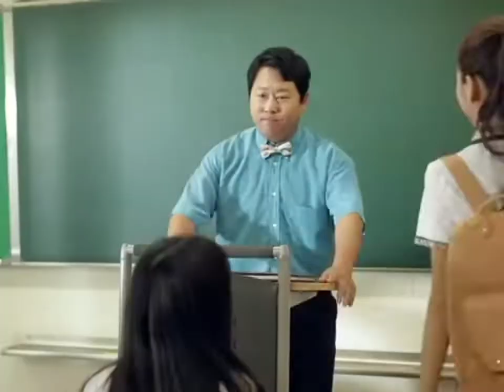Hi school love on kdrama